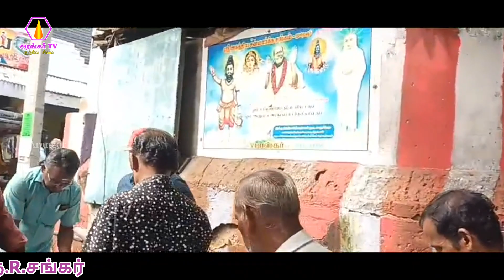தூத்துக்குடி கிளை சங்கம் சார்பாக அன்னதானம் வழங்குதல் - 20.11.2023